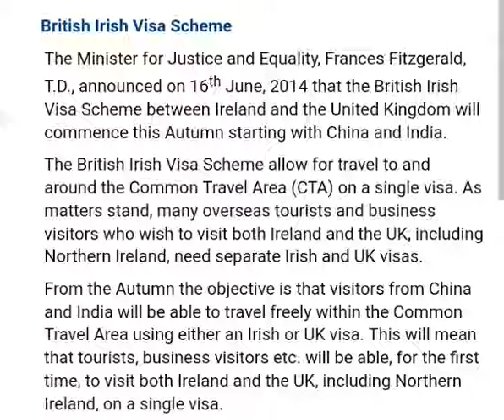You can go to UK with an Irish visa !